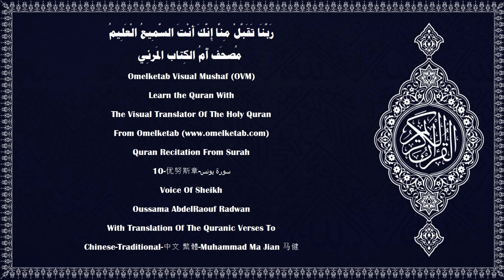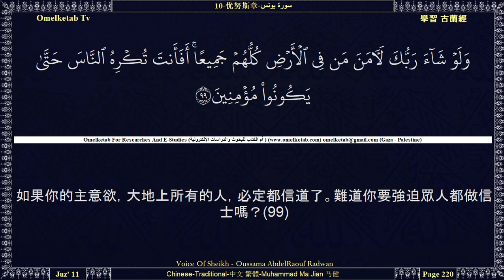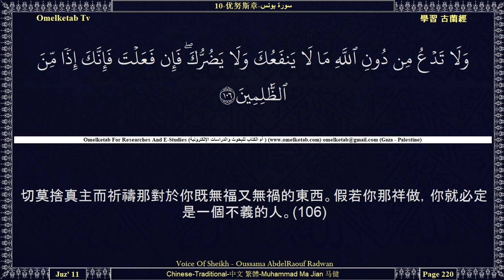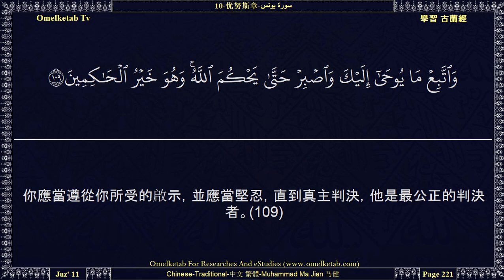10 优努斯章 سورة يونس Chinese Traditional 中文 繁體 Muhammad Ma Jian 马健 Radwan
10-优努斯章-سورة يونس-Chinese-Traditional-中文 繁體-Muhammad Ma Jian 马健-Radwan... [這部《古蘭經》不是可以捨真主而偽造的，卻是真主降示來証實以前的天經，並詳述真主所制定的律例的。其中毫無疑義，乃是從全世界的主所降示的。(37)難道他們說他偽造經典嗎？你說：「你們就試擬作一章吧！」如果你們是誠實的，你們就應當捨真主而籲請你們所能籲請的人。(38)不！他們否認他們所未通曉，而其解釋尚未降臨的經典。在他們之前的人，曾這樣把他們族中的使者稱為說謊者。你看看！不義者的結局，是怎樣的！(39)他們中有信它的，有不信它的。你的主是知道作惡者的。(40)如果他們稱你為說謊者，你就說：「我有我的工作，你們有你們的工作，你們與我所做的事無干，我與你們所做的事無涉。」(41)他們中有傾聽你的，難道你能使聾子聞道嗎？如果他們是不明理的。(42)他們中有注視你的，難道你能引導瞎子嗎？即使他們沒有洞察力。(43)真主的確毫不虧待人們，但人們卻虧待自己。(44)在他集合他們的那日，他們彷彿只在白晝逗留過一會兒，他們互相認識，把與真主相會之說稱為謊言的人，確已虧折了，他們不是遵循正道的。(45)如果我昭示你一點我所用以恫嚇他們的那種刑罰，那末，我對他們確是全能的；設或我使你壽終，那末，他們只歸於我，然後，真主是見証他們的行為的。(46)]

Surah Name:- 10-优努斯章-سورة يونس-Yunus[Jonah]